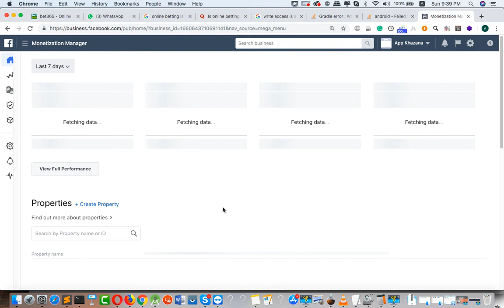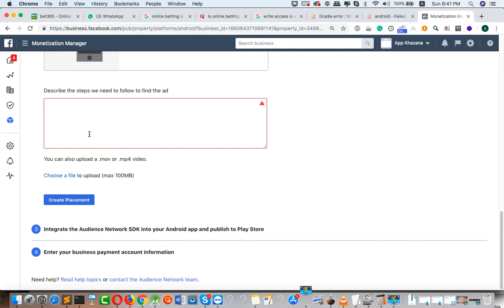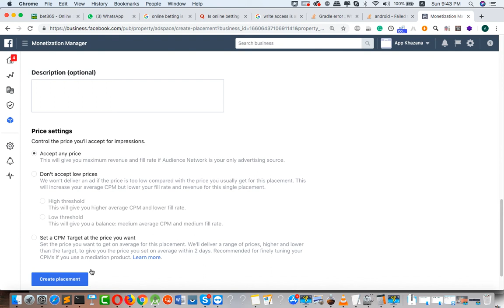How to Monetize New App With Facebook Audience Network